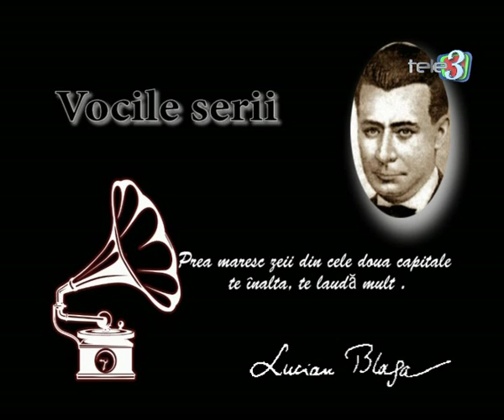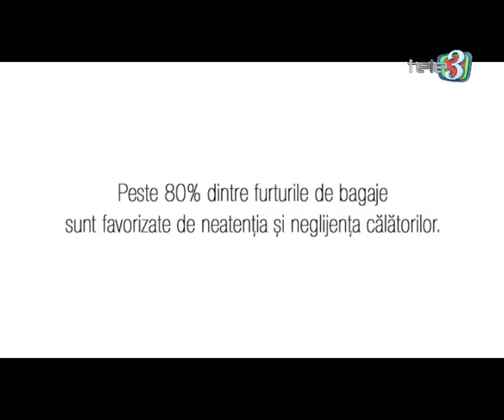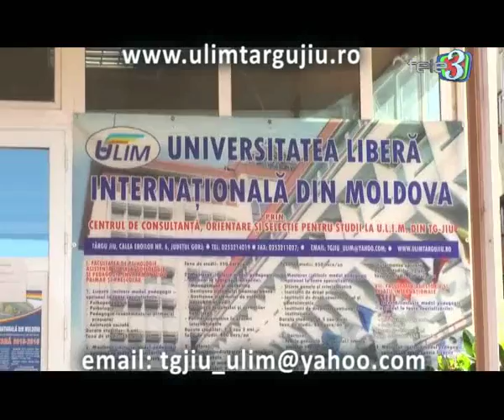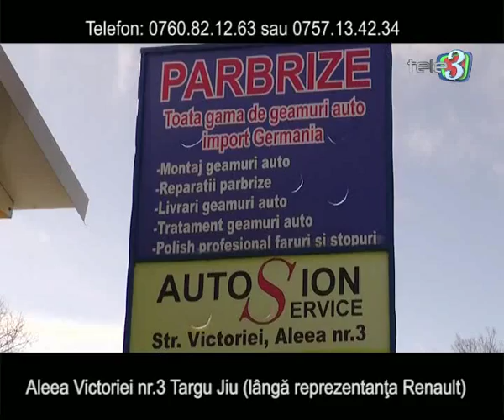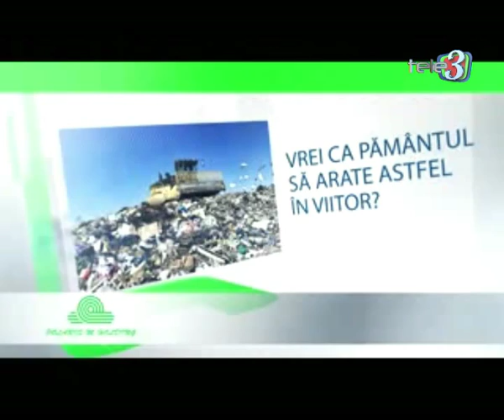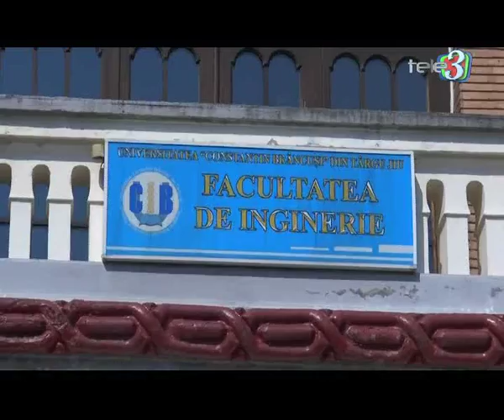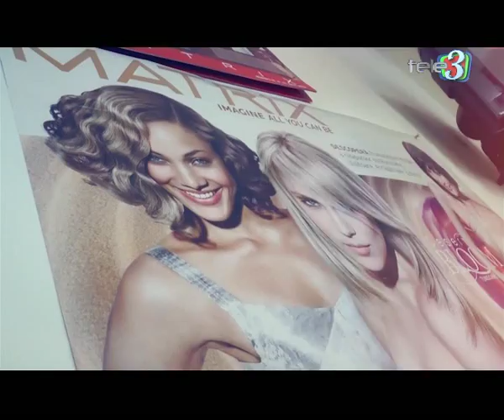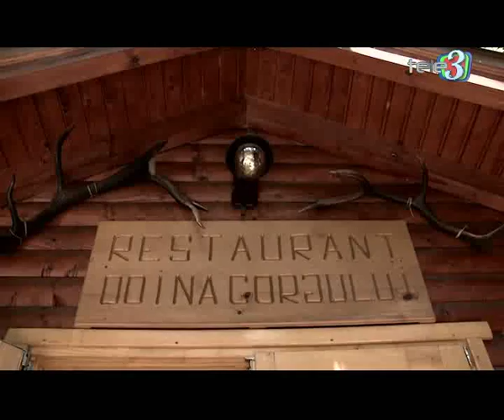Dilemele zilei 29 09 2015